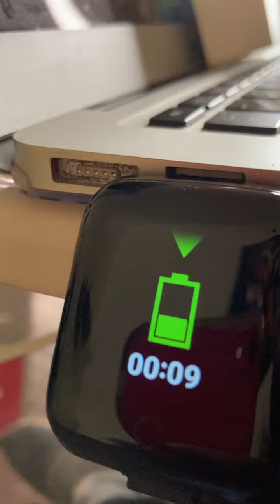Como cargar la Banda Smart 116 , D20, Cargar Y28 y otros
En este video encontraras como cargar tu reloj smart o banda inteligente 116 plus